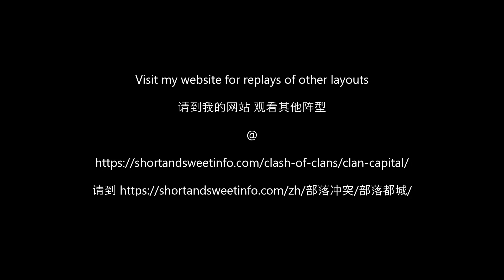Capital Peak Level 8 in 3 attack (wall surrounding entrance) Layout 6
This video demonstrates how to complete attacks on Capital Peak bases with walls surrounding the entrance in 3 attacks.